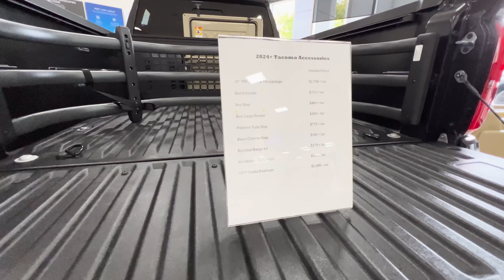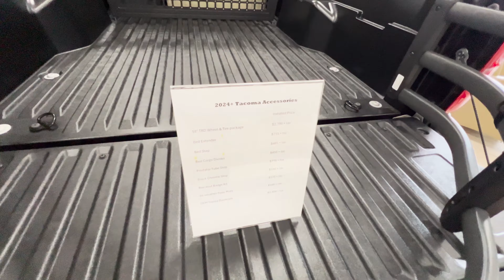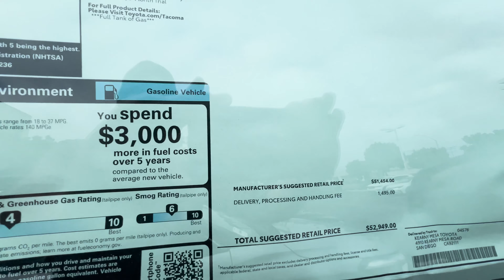2024 4th Gen Tacoma (Only 2 on the lot!) Mossy Toyota - Pacific Beach, CA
Arrived at last and on the lot at your local dealership! Check out the all new 4th Generation 2024 Toyota Tacoma! Only 2 of these latest 2024's are available on the lot currently! The Taco has been the midsize truck leader with a fierce following of devoted fans and drivers always waiting for more updates and more offerings in this segment. With the improvements and major changes for this 4th gen model, it will be interesting to see if Toyota hits the mark with this latest rendition. What are your likes or dislikes on the new Tacoma?

Video, Media Content: 75Built
Location: San Diego, CA